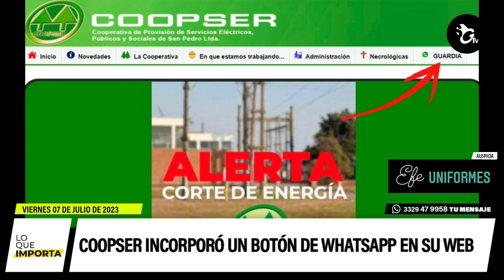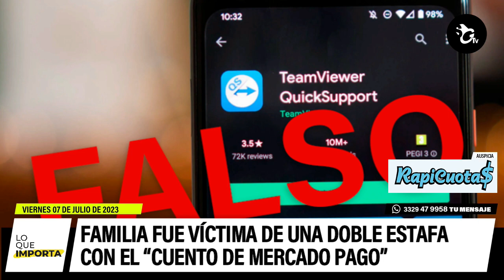LO QUE IMPORTA. El resumen de noticias de La Opinión 07-07-2023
Esto es “Lo que importa”. El resumen diario de noticias de La Opinión y Sin Galera. Estos son los títulos del viernes 7 de julio:

-Sin paro de colectivos en la zona
-Alimentos tirados en un volquete
-Baños de escuelas: tres obras en marcha y un jardín con licitación desierta
-Día del abogado laboralista: Brindarán asesoramiento gratuito
-Se reunió el Parlamento Juvenil
-Coopser incorporó un botón de WhatsApp en su web
-Camión sufrió un desperfecto y quedó cruzado en ruta 1001 y Crucero General Belgrano
-El embajador del orfebre Pallarols pasó por San Pedro con el bastón presidencial y las rosas de la paz
-Le robaron la moto, le aseguran que tienen datos y le piden plata a cambio
-Familia fue víctima de una doble estafa con el “cuento de Mercado Pago”
-Lalcec inicia su campaña de prevención de cáncer de colon
-Este sábado se festeja la Independencia en El Fortín
-Día de la Patria en familia: participá de los sorteos de Sin Galera

AUSPICIANTES
Obra Social del Personal del Papel, Cartón y Químicos.